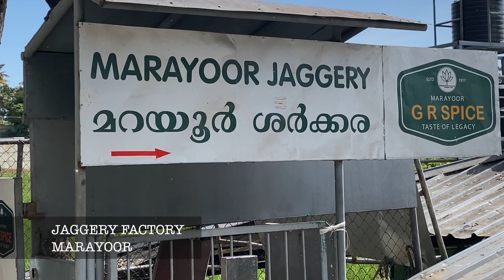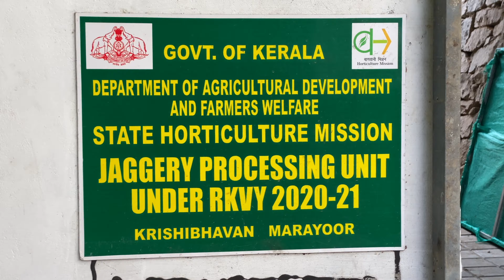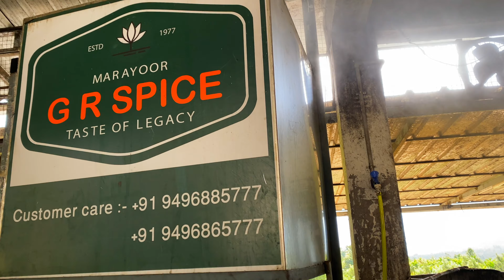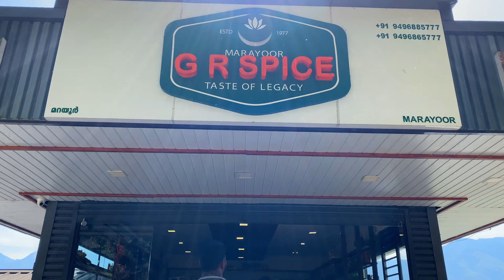MARAYOOR SANDAL AND JAGGERY /മറയൂർ ചന്ദനം ,ശർക്കര (IDUKKI)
Referred to as the heaven on earth, exotic and pristine, Marayoor is a unique place where beauty meets adventure. The enchanting tourist destination of Marayoor offers diversity in every aspect of the land and culture. hamlets, rocky hills, rivers, brooks, cave temples, paddy and sugar cane fields, waterfalls, sandal wood and bamboo forests...…This rain shadow region, blessed with abundant natural beauty and wildlife, attracts tourists from all over the world.

Marayoor is not only an ideal tourist destination but it also claims to be a part of  the Stone Age Civilization that is as old as 10,000 B.C. The land and its unique dolmens, caves, rock edicts and engravings declare its rich heritage. The scenic Marayoor is also noted for its natural growth of sandal wood trees and sprawling wild life. Marayoor travellers often find themselves in the middle of history, nature and adventure.
Marayoor is still a pristine, celestial and unexplored tourist spot when compared to Munnar  which happens to be one of the most sought after hill stations in India.